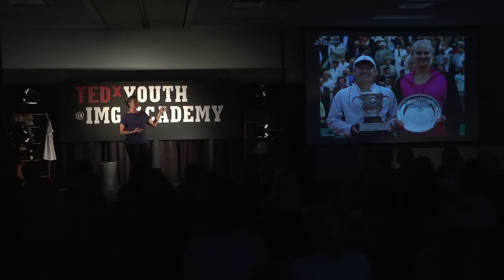A grandslam life | Mary Pierce | TEDxYouth@IMGAcademy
In 1989, at the age of 14 years old and two months, Mary Pierce became the youngest American player to make her debut in a professional event. This was the beginning of an eventful and storied tennis career. Over the span of her time on the tour Mary turned her focus and talent into 4 Grand Slam victories, two in singles and two in doubles. Born in Canada, raised in the United States, and having a French parent allows Mary to be a citizen of all three countries. Florida has also been home to Mary for many years, including time at IMG Academy (then Nick Bollettieri Tennis Academy) where she lived and trained for a number of years. With so many years on the tour dedicated to pursuing the passion that you love, you can’t help but grow and learn from the challenges and obstacles that come your way. The world of professional sports is not for the faint of heart, and Mary’s career proved the strength and resilience needed to survive and be successful.

Promotes personal and performance evolution by sharing innovative ideas developed by IMG Academy Faculty, Staff, Alumni and Student-Athletes. The theme is about ‘Game Changers’ – individuals with amazing stories of overcoming adversity, impacting change and inspiring others. Attendees will be inspired through a meeting of ideas and passionate people.